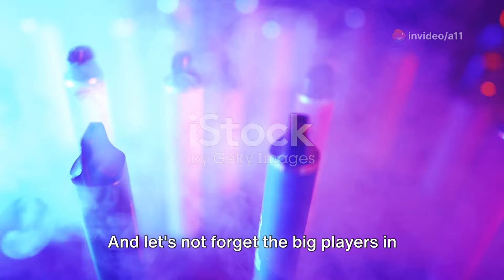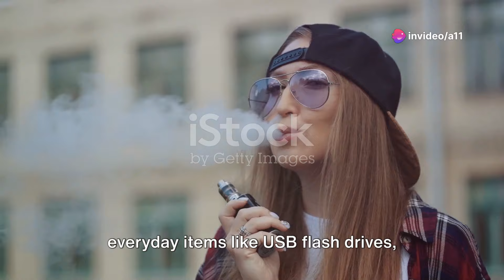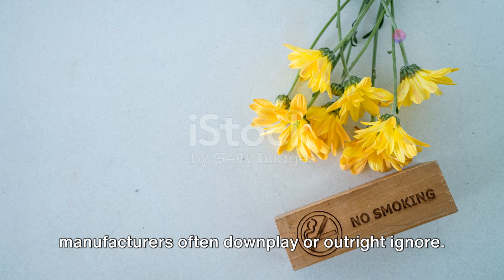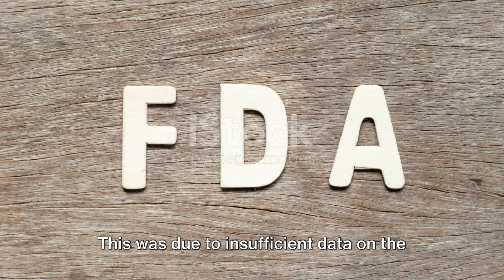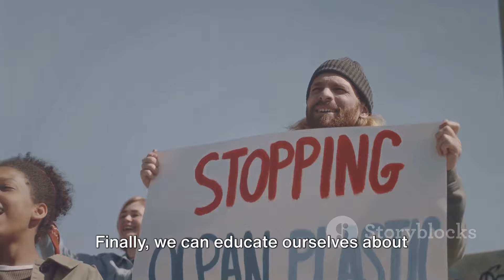The Hidden Dangers of Vaping!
In a world where vaping has become synonymous with coolness, there's a hidden danger lurking beneath the surface. Let's uncover the truth and protect our Kids, Teens, and Young Adults from the risks they might not even realize they're taking.

Your support means the world to me. Thank you for considering! 🙏